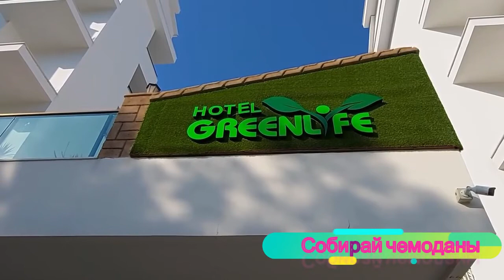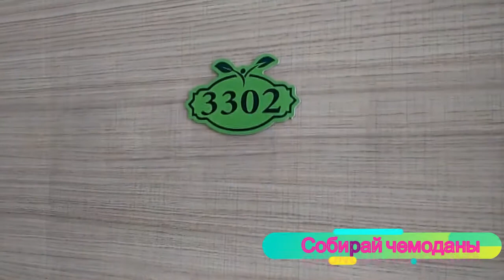Отзыв об отеле Green Life Hotel 4* (Турция, Аланья)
Отель расположен в районе Оба, в 1 км от центра г.Алания. Аэропорт г.Анталия находится в 135 км от отеля, аэропорт г. Алания Газипаша в 30 км. Рядом стоящие отели: Michael Hotel, Sunset Beach.
Отель был открыт в 2018 году. Общая площадь территории составляет 4 000 кв.м. Состоит из 4-этажных зданий. Для удобства имеются лифты.
Отель размещает гостей с ограниченными физическими возможностями.
Галечный пляж находится в 150 м от отеля, через дорогу по подземному переходу. Протяженность пляжа составляет 100 м. Курсирует шаттл на пляж, бесплатно. Бар на пляже. Шезлонги, зонтики, матрацы, выдача полотенца - бесплатно (обмен полотенец - платно). Душ, кабина для переодевания. Вход в море - камни.